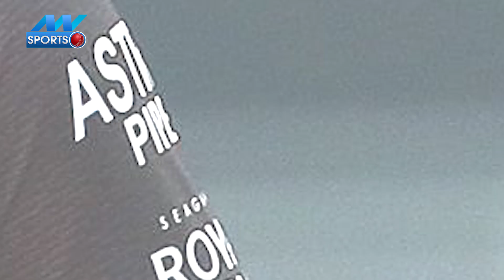IPL 2021 : KKR ने 7 में से जीते 2 मैच, फिर Final तक का सफर | CSK vs KKR | Dream11 | MPL | NN Sports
आईपीएल 2021 का फाइनल अब केवल एक दिन दूर है. 15 अक्‍टूबर को सीएसके और केकेआर के बीच फाइनल होगा और रात करीब सवा 11 बजे हमें पता चला जाएगा कि आईपीएल 14 का चैंपियन कौन होगा. एमएस धोनी की कप्‍तानी वाली सीएसके ने इस आईपीएल के पहले फेज और फेज 2 में जिस तरह का प्रदर्शन किया है, उसका पहले से ही प्‍लेऑफ्स में पहुंचना लगभग पक्‍का माना जा रहा था, लेकिन कोलकाता नाइटराइडर्स ने पहले फेज में निराश किया था. पहला फेज जो भारत में खेला गया, उसमें टीम ने सात मैच खेले थे और उसमें से केवल दो ही मैच जीत पाई थी. इसके बाद लगने लगा था कि ये टीम एक बार फिर फिसड्डी साबित होगी. लेकिन दूसरे फेज में सब कुछ बदल गया.

IPL 2021, IPL 2021 Final, KKR Vs CSK, CSK Vs KKR, Kolkata Knight Riders, Eoin Morgan, CSK, MS Dhoni, IPL Final, KKR Journey in IPL 2021, IPL 2021 Road to Final, IPL Champion KKR, When KKR IPL title won, IPL winner KKR, आईपीएल 2021, आईपीएल 2021 फाइनल, केकेआर बनाम सीएसके, सीएसके बनाम केकेआर, कोलकाता नाइटराइडर्स, इयोन मोर्गन, सीएसके, एमएस धोनी, आईपीएल का फाइनल, आईपीएल 2021 में केकेआर का सफर, आईपीएल 2021 रोड टू फाइनल, आईपीलएल चैंपियन केकेआर, केकेआर ने कब जीता है आईपीएल का खिताब, आईपीएल विनर केकेआर
क्रिकेट (Cricket video news) और अन्य खेल (Other Sports news) का एक विश्वसनीय स्थान. देश और विदेशी धरती पर खेले जाने वालों मैचों का सबसे पहली सटीक विश्लेषण. Match Analysis and report first on this NN Sports News Channel. Get Here IPL 2021 Cricket Match Updates including playing XI, dream 11 team prediction, cricket score updates & Today IPL Match Highlights.